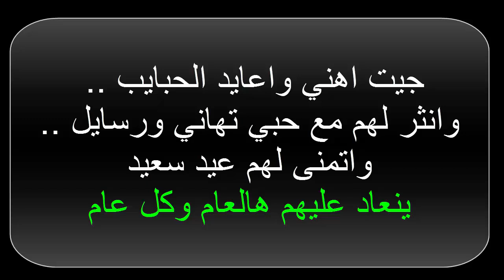تهنئه العيد❤ - 2019 - حالات واتساب العيد - حالات واتس حب وغرام - حالات واتس عيد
تهنئه العيد للأهل والاحباب😻 // عيد الفطر 2019 // حالات واتساب عيد الفطر 2019
حالات واتس اب عيد الفطر 🎉 - كالولي جاي العيد - حالات واتس اب حزينة عن العيد 💔 - عيد الفطر المبارك
تهنئة عيد الفطر المبارك // عيد الفطر المبارك 2019 // حالات واتساب عيد الفطر المبارك 2019 ❤🍬
تهنئه عيد الفطر المبارك🌙❤// عيد الفطر//❤😍حالات واتساب عيد الفطر المبارك2019 - حالات واتس حب وغرام
احلى مقاطع حزن قصيره 😭💔اروع اغنيه حزينة  ||فيديوهات حالات وتس أب فراق حزن عن العيد
 اجمل مسجات موبايل عيد الفطر بالصور 1440
احلي صور العيد الفطر 1440 ,
اجمل 5 بطاقات تهنئة لعيد الفطر 2018 لم يشاهدها جديدة ...
 معانا رسائل تهنئة عيد الفطر المبارك ،،
 رسائل عيد الفطر 1440 ,
وذلك حيث ... بوستات تهنئة عيد الفطر 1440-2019 / مسجات موبايل عيد الفطر2019،
رسائل عيد الفطر المبارك 2019 مسجات تهنئة للحبيب بعيد سعيد - مصريات رسائل عيد الفطر المبارك لعام 2019 دول شوية مسجات موبايل واتس اب تهنئة رسائل العيد الفطر للحبيب والقريب  1440 بمناسبة عيد سعيد ... وشوف مين اكتر ناس بتعزهم ابعتلهم اجمل تهنئة في رسائل موبايل عيد الفطر المبارك 1440 – 2019. ... رسائل تهنئة بعيد الاضحى 2019/1440 بطاقات تهاني العيد المبارك.
مسجات عيد الفطر للاصدقاء 2019 اجمل رسائل تهنئه للعيد 2019 -
مسجات عيد الفطر للاصدقاء2019 اجمل رسائل تهنئه للعيد 2017 من هبه شلبي ... حبيت اسلم باليمين ابوس خدك والجبين اهديك ورد وياسمين بمناسبة عيد الفطر المبارك.
تهاني عيد الفطر المبارك 2018 اجمل البطاقات - مجلة انا حواء
تهنئه_عيد_الفطر_المبارك_
 مناسبات وتهاني › شهر رمضان
تقدم لكم اليوم صور تهاني عيد الفطر بطاقات تهنئة او بطاقات معايدة لتقولوا كل عام وانتم ... رسائل تهنئة بالعيد الفطر للاصدقاء ... تهنئة بمناسبة عيد الفطر المبارك.
بطاقات معايدة عيد الفطر 2019 كروت تهنئة للاصدقاء والحبيب | شبكة عرب  بطاقات معايدة عيد الفطر2019 كروت تهنئة للاصدقاء والحبيب عبر موقع عرب نيوز وكروت معايدة تهنئة عيد الفطر المبارك والتي يقوم الأصدقاء والأهل بإرسالها للتهنئة بعيد. ... كروت معايدة وفي مناسبة مثل مناسبة عيد الفطر لا نجد غير التهنئة بعيد ... خلفيات رمضانية لشهر رمضان 2019 اجمل كروت المعايدة للشهر الفضيل ...
تهاني ورسائل عيد الاضحى المبارك جديدة 2019, رسائل عيد
رسائل عيد الاضحى2019  ,
 مسجات العيد الاضحى ,
اجمل رسائل تهنئة عيد الاضحى ... بمناسبة عيد الاضحى حبيت أكون أول واحد يقولك عندكو خروف زيادة؟ صور تهنئة بمناسبة العيد - بطاقات تهنئة عيد الفطر المبارك2019 , تهنئة عيد الفطر ...
رمزيات وخلفيات وصور تهنئة بعيد الفطر المبارك 2019 | ميكساتك
... اجمل بطاقات تهنئة لعيد الفطر في رمزيات وخلفيات مكتوب عليها عيد فطر سعيد ... والبركات، اجمل الرمزيات والخلفيات وصور التهاني بمناسبة عيد الفطر المبارك
عيد_الفطر
حالات واتس حزينة عن العيد
حالات واتساب حزينه عن العيد
حالات واتس حزينه عن عيد الحب
حالات واتس حزينه عن العيد
حالات واتس عن عيد الفطر
حالات واتس عن عيد الفطر المبارك
حالات واتساب عن عيد الفطر
حالات واتس عن عيد الفطر السعيد
حالات واتس عن عيد الفطر 2018
حالات واتس عن العيد الفطر
حالات واتس عن العيد الفطر السعيد
حالات واتساب عن العيد الفطر
حالة واتس عن عيد الفطر المبارك
حالات واتس عن قدوم عيد الاضحى
حالات وتس عن عيد الاضحى حزينة
تحميل حالات واتس عن العيد الفطر
حالات واتس عن تهنئه عيد الاضحى
حالات واتس اب عن عيد الفطر 2019
حالات واتس اب عن عيد الاضحى 2019
حالات واتس يا عيد بكيني
حالة وتس ياعيد بكيني
حالات وتس اب ياعيد بكيني
حالات واتس اب يا عيد بكيني
عيد الفطر 2019 فلكيا
عيد الفطر 2019 المغرب
عيد الفطر 2019 الكويت
عيد الفطر 2019 تونس
عيد الفطر 2019 عمان
عيد الفطر 2019 في سوريا
عيد الفطر 2019 السعوديه
حالات واتس اب دعاء شهر رمضان🙏مقاطع انستغرام قصيره ادعيه لشهر رمضان❤حالات مقاطع قدوم شهر رمضان 2019
مقاطع انستقرام حزينه
حاله واتساب حزينه
حاله واتساب لا ترحل
حالات واتساب لا تتركني وتروح
حالات واتساب حزينه بتبكي
زين عمار موجوع قلبي
راح الزين
الهيبة حالات واتس,
حالات واتس,
اغاني عراقيه,
الهيبة العودة,
اجمل حالات واتس اب 2018 حالات واتساب 7alat whatsapp,